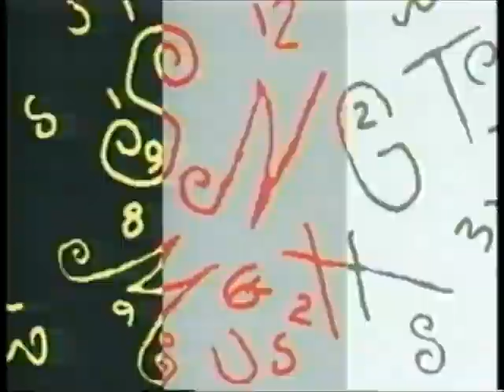Proud Mary / Night Music